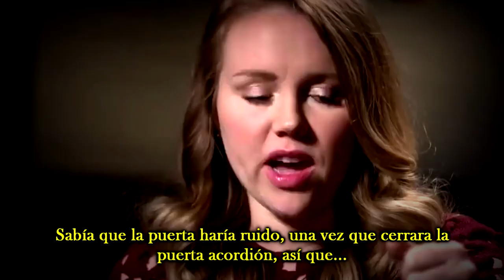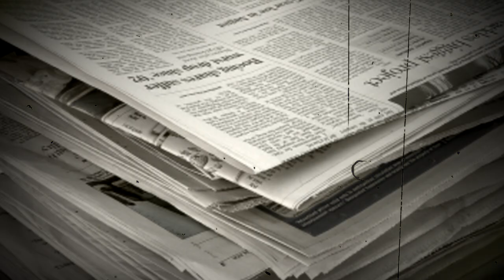El INCREÍBLE CASO de KARA ROBINSON